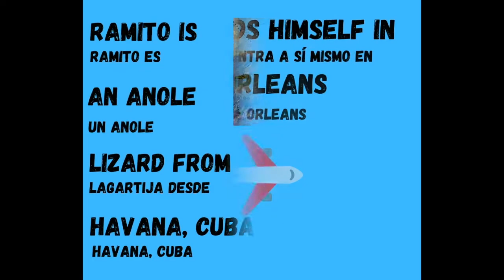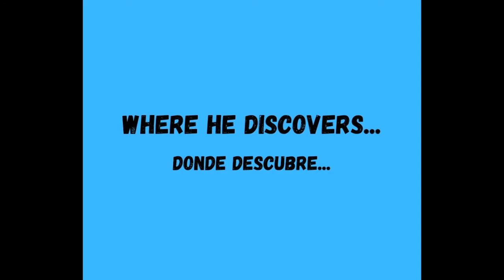¿Que Vola, NOLA? What’s Up, NOLA? Book Trailer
¿Que Vola, NOLA? What’s Up, NOLA? by Abigail Isaacoff and illustrated by Ramiro Díaz tells the story of Ramito, an anole lizard who finds himself in New Orleans. Young readers will love the lush illustrations, bilingual text, and humorous story!